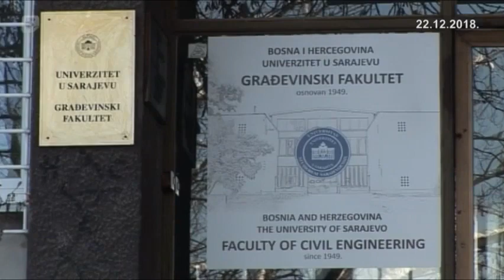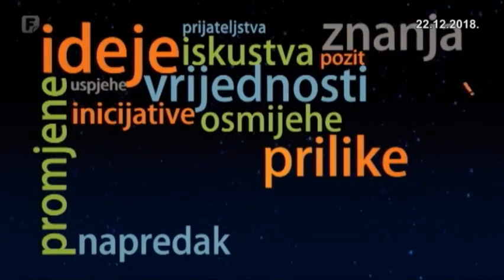Imaju li mladi razloga za ostanak u BiH (FTV, Federacija Plus, 22.12.2018.)